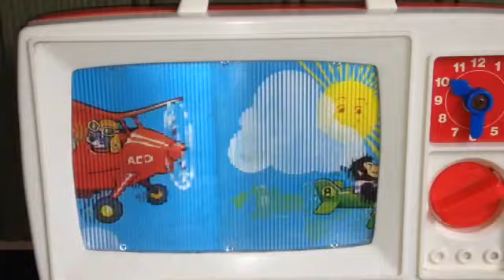Animals Flying Planes Fun Children's Musical Scrolling TV Television Toy Video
Children's Musical Scrolling TV Television Toy Video.
Animals Flying Planes.
Memory Lane Toys & Games.